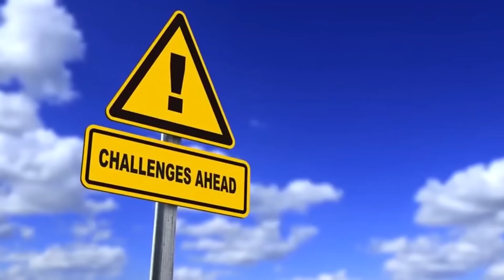10 Most INSANE Water Slides In The World!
10 Most INSANE Water Slides In The World!

Most Insane Waterslides in the World
Growing up, I’m pretty sure that you’ve been on a trip to a waterpark at least once in your life. These places provide people with experiences they can’t find in any other place. Waterslides in particular can give its riders thrills, and sometimes spills, that leave them wanting for more. Today we will look at 10 of the most insane waterslides in the world.

Number 10. The Master Blaster
Stasnding at six stories tall and boasting of having a length of 1000 feet, The Master Blaster has been voted the best water ride in the United States multiple times. Calling it an extreme waterslide is quite the understatement, in fact, on the day that it opened, it fell on a different category on its own, the water coaster.
Master Blaster combines the up and down thrills of a roller coaster with the unique experience of being propelled by jets of water. Riders ascend to the top of the Blastenhoff Tower where they find two-passenger inflatable boats waiting for them. Once in position on the launch platform, they are sent down a three-story plunge, then back up three stories and into a twisting tunnel. Riders get a brief glimpse of the tower they just left before dropping once again. Master Blaster continues its course, figure-eighting around the tower, blasting uphill and down before entering the climatic pretzel-shaped downward spiral. From start to finish, Master Blaster indeed is non-stop action.

Number 9. The Toboggan
Coming in at number 9 on our list is one that maybe lacks in the thrill factor when compared to the rest of the entries, but it more than makes up for it for its breathtaking backdrop.
The Toboggan, located in Città del Mare, on the coast of Sicily is absolutely beautiful. Not really a single slide but a series of seven smaller slides, it’s perched on top of a cliff, where you can slide a level down into a pristine pool, slide down another level into another pool, then slide down yet another level, finally splashing down on the Mediterranean Sea.
If thrills are what you are looking for, then the Toboggan is definitely not for you. But if what you’re after is a serene place that’s close to nature, offering a precise balance of Mother Nature and modern amenities, then get your passport out and fly over to Italy.

Number 8. The Boeing 747 Waterslide
Just a quick glance at the Boeing 747 water slide in Oregon will have you running towards the entrance. Although it doesn’t offer the adrenaline fueled thrills the other entries in this list offer, the mere fact that this waterslide once flew passengers all over the world makes it completely insane.
The incredible slide sits on the roof of the Evergreen Wings and Waves Waterpark and actually starts from the inside of a real decommissioned Boeing 747 plane before winding its way inside the building and down to the pool below. Aside from taking the slides down to the pool, people also have the option of jumping off the plane, plunging down to the pool below.
This is certainly a curiosity, and admittedly looks quite fun to try out, but this is not the first time a plane has been used for other things rather than its intended purpose. In fact, another decommissioned passenger plane was converted into a fully functioning hotel room. Now, only if someone would take a plane. Turn it into an elevated hotel room, then slap on waterslides for guest to slide down into a waiting pool below, that sounds like the perfect vacation.

Number 7. The Scorpion’s Tail
Designed by engineering firm WhiteWater West, the Scorpion’s Tail is the first, and only, looping waterslide in the US. You start your descent from 10 stories high and travel in high velocity down a 400-foot pipe. Yes, the pipe really does loop. The loop is 27 feet high and curves at an angle of 60-degrees and you’re supposed to go around all of it. No belts, no carts and no seats – just you, splashing water and curving walls all around you.
The Scorpion’s Tail uses sophisticated engineering to take you through the loop and down to the pool.

Leave a like for more videos like 10 Most INSANE Water Slides In The World!